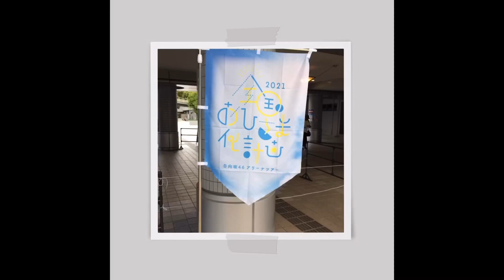全国おひさま化計画 オリジナルPV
ついにできました！待たせてしまってすみません。
休業を発表した小坂菜緒さんの小坂なラジオから始まり日向坂の始まりの歌とも言うべき日向坂、そしてライブの定番であるOvertureで仕上げました。
1stシングルキュンから早くも2年半、これからもずっと全国におひさまをハッピーオーラを。

Twitterやってます。よければぜひ！
🔎恣意マンで検索！